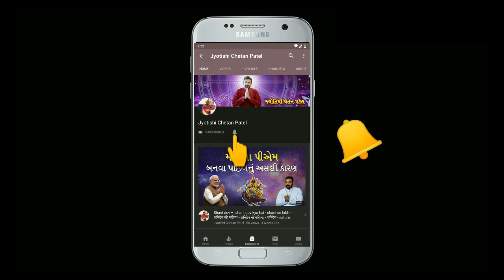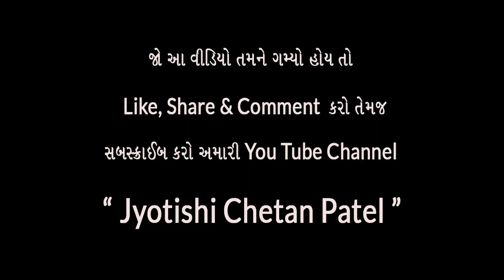Pitru Shradh Pooja Vidhi at Home | પિતૃ શ્રાદ્ધ ના કરીએ તો શું થાય | Pitru Shradh in Gujarat | 2021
Our Channel Related Topics:
Best Jyotish
Best Astrology
Best Astrologer
Best Astrology Channel in 2021
Best Astrologer - Jyotishi Chetan Patel
Vastu Shastra Expert
Best Vastu Shastra Videos in Gujarati
Gujarati Jyotish
Gujarati Astrology
Chetan Patel
Astrology
Jyotishi 2021
Astrologer
Vastu Tips
Vastu Shastra Expert

જ્યોતિષી ચેતન પટેલ ખુબ જ જાણીતા અને પ્રખ્યાત જ્યોતિષી છે. માનવજીવન ના કલ્યાણ હેતુથી અને લોકો સાચું જ્યોતિષશાસ્ત્ર જાણે તેમજ જ્યોતિષ શાસ્ત્ર ને લઇને ખોટી અફવાઓ, માન્યતાઓ અને અંધ વિશ્વાસ દૂર થાય તેવો તેમનો પ્રયાસ છે. આ ચેનલ ઉપર જ્યોતિષ શાસ્ત્ર, વિવિધ ગ્રહો, કુંડળી, ભવિષ્ય, ધનલાભ, યુદ્ધ, રાજકારણ, નામકરણ, નેતા તેમજ વિવિધ દેવી - દેવતા વગેરે વિષય ઉપર તદ્દન અજાણી અને એકદમ સત્ય માહિતી આપવામાં આવે છે.

જ્યોતિષી ચેતન પટેલ વિવિધ ગુજરાતી ન્યૂઝ ચેનલ જેવી કે Aaj Tak, Gujarat News, Abp Asmita, GS Tv, Zee 24 Kalak, Nirman News, VR News તેમજ ગુજરાત સમાચાર, સંદેશ અને દિવ્ય ભાસ્કર જેવા ન્યૂઝ પેપર જોડે સંકળાયેલ છે અને સમયાંતરે તેમણે કોલમ અને ઇન્ટરવ્યૂ આપેલા છે

Astrology 2021
Vastu Shastra Expert
Jyotish